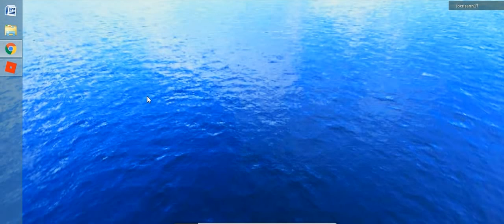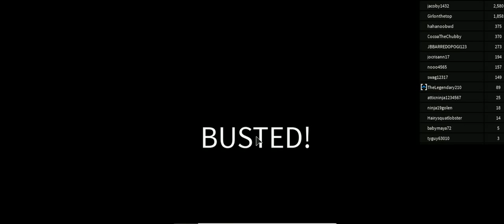roblox april edition -33